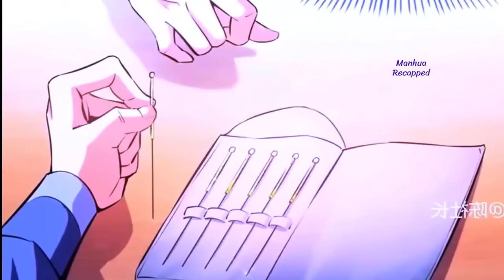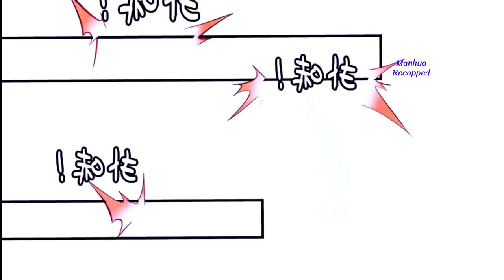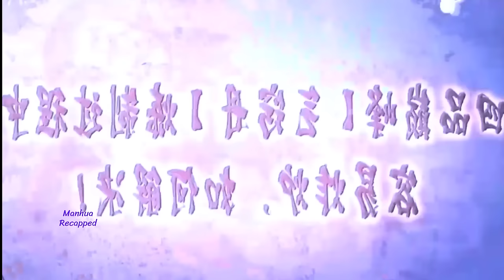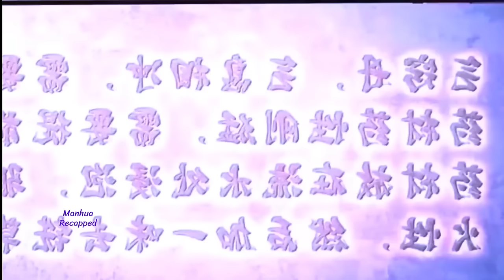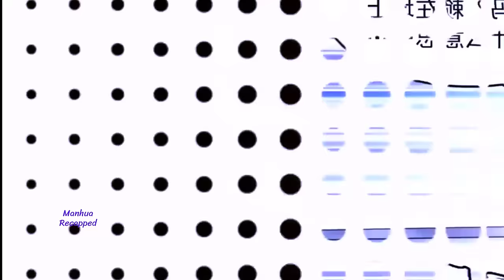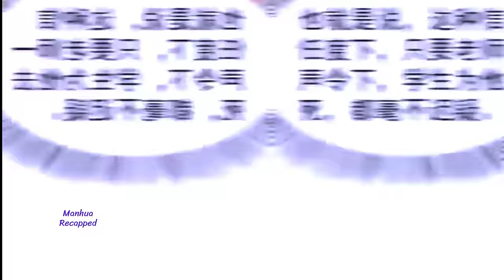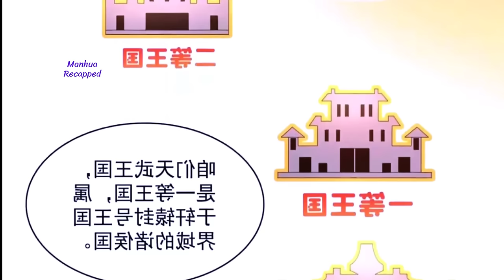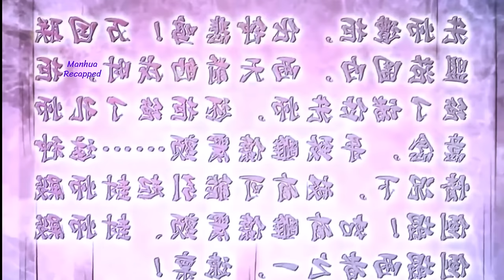He travels to another world, owns the Library to Heaven's Path system and is a powerful teacher ep2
Name: Library to Heaven’s Path
Description:
Zhang Hang travels through the other world and becomes a glorious teacher, with a mysterious library in his mind. As long as he has seen something, whether it is a person or a thing, he can automatically form a book and record all kinds of shortcomings of the other party, so he is a big man! Teaching students, accepting apprentices, opening classes, cultivating the strongest, and teaching the world. This is a teacher's inheritance, training, and guidance

© Copyright Manhua Recapped ☞ Do not Reup